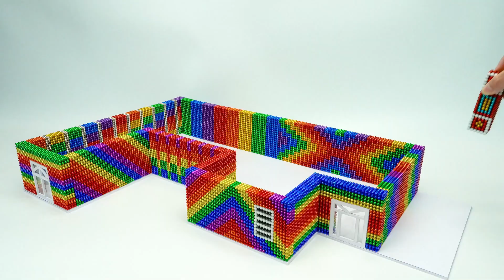Perfect Secret Love: The Bad New Wife is a Little Sweet 恰似寒光遇骄阳 第125集 再撞一次给我看看